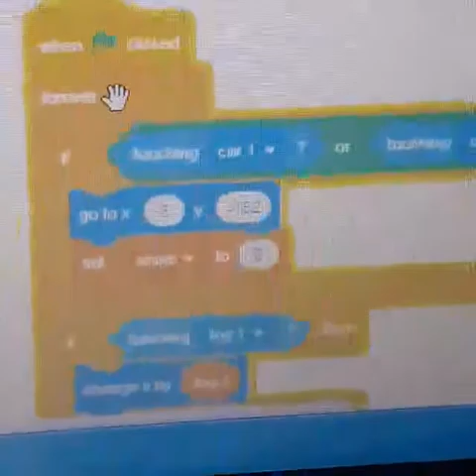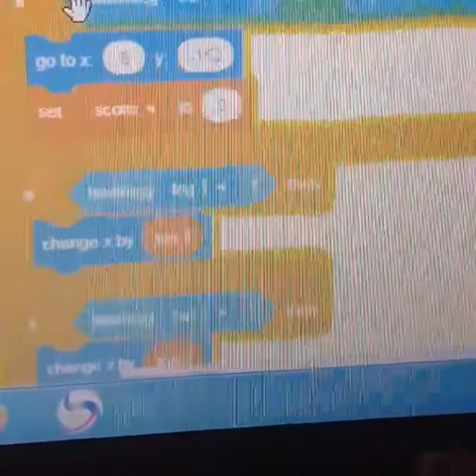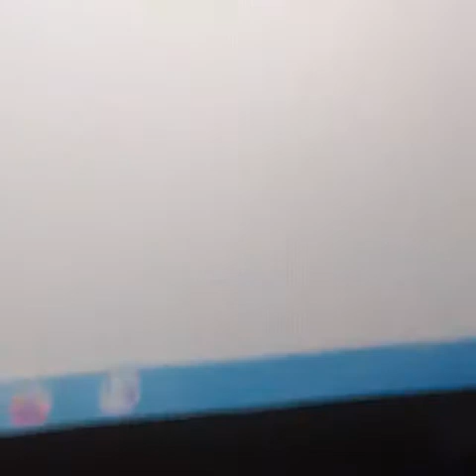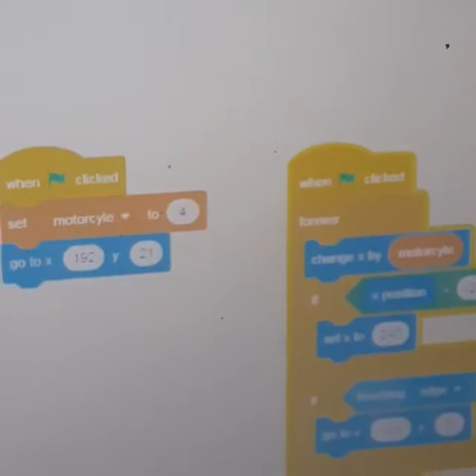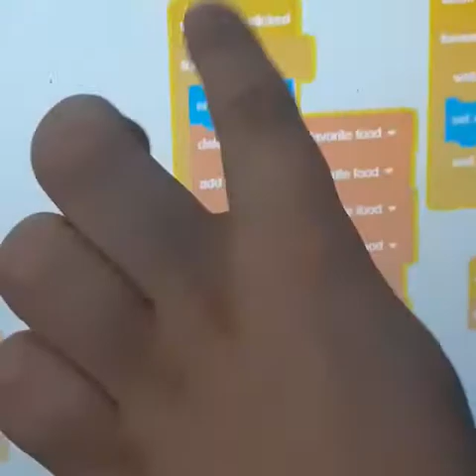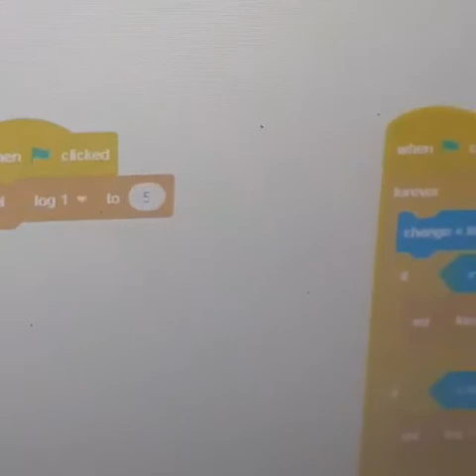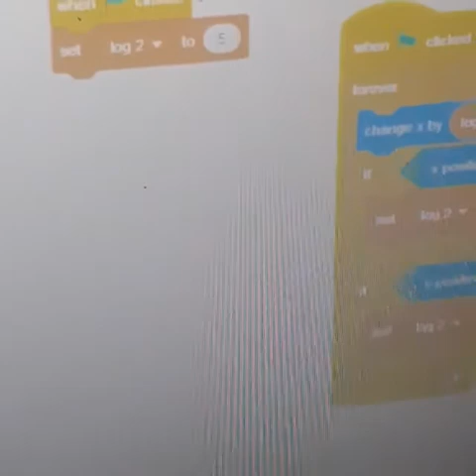Mazen ahmed project